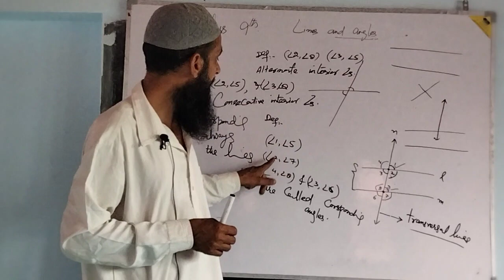lines and Angles. corresponding Angles. Lec.2. Class.9th.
Corresponding Angles.                                   Definition of corresponding Angles.